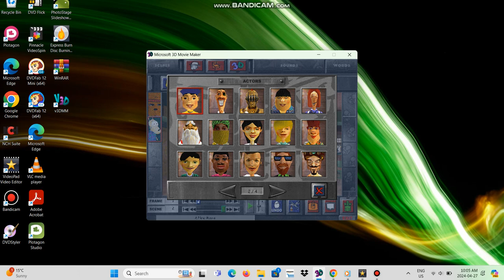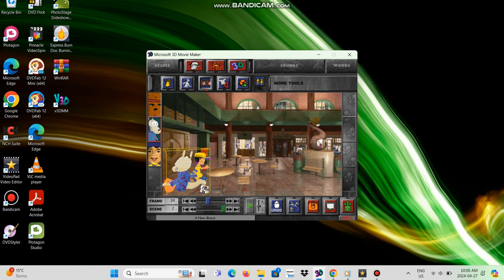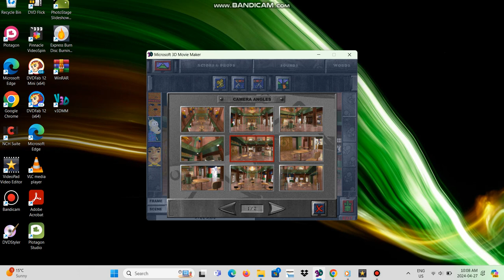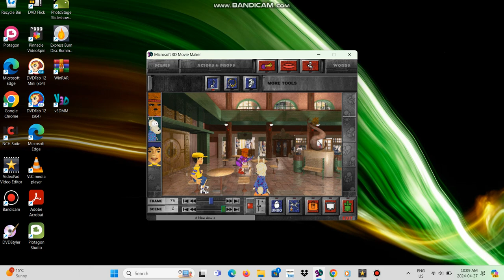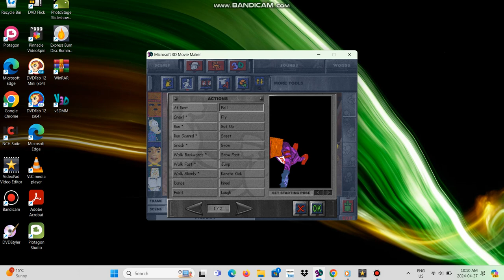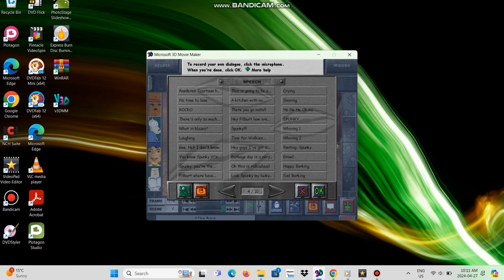Microsoft 3D Movie Maker Gameplay Part 2 HD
Microsoft 3D Movie Maker from 1995 and all characters from 1 to 4

3D Movie Maker (commonly shortened to 3DMM) is a children's computer program developed by Microsoft Home's Microsoft Kids subsidiary released in 1995. With the host the character McZee (voiced by Michael Shapiro), Using the program, users can make films by placing 3D characters and props into pre-rendered environments, as well as adding actions, sound effects, music, text, speech and special effects.